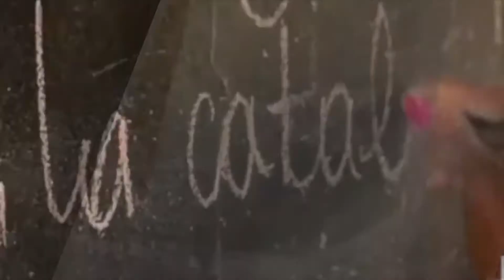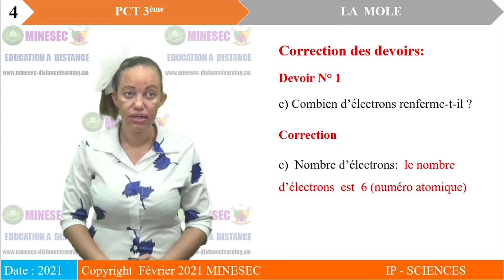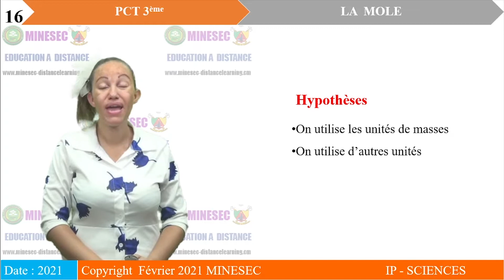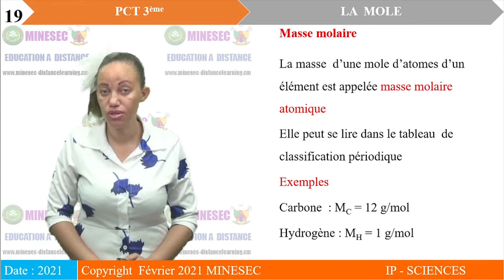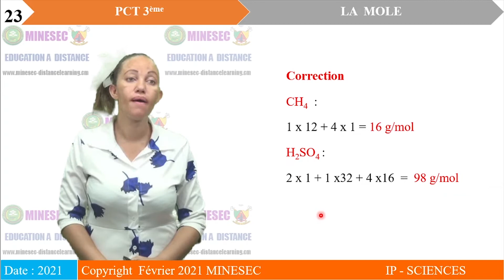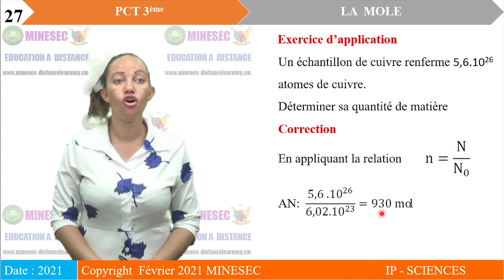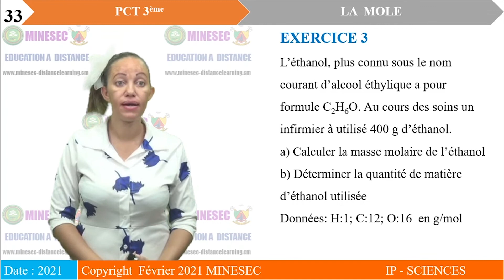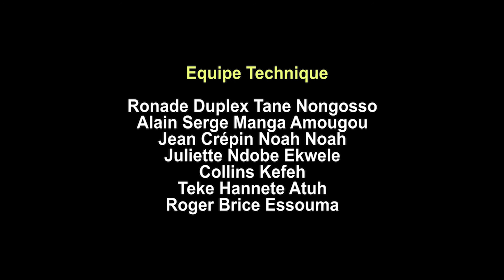IP-SC PCT 3ème Leçon 6 LA MOLE